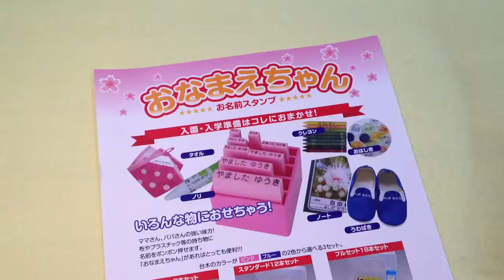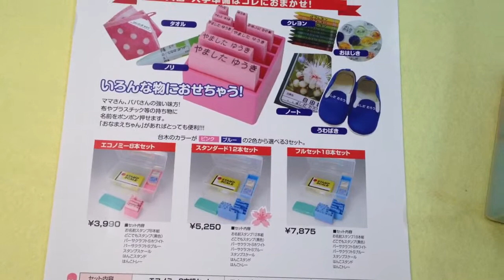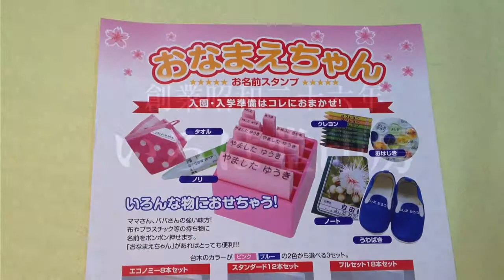鳥取ルーテル幼稚園 入園準備の必需品!!おなまえスタンプは鳥取市の老舗はんこ屋いろは堂へ!!